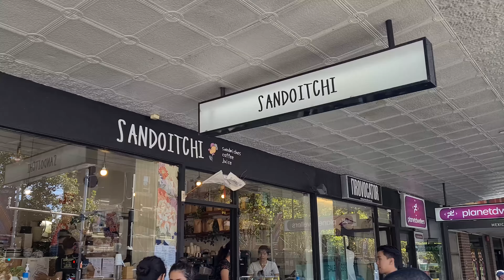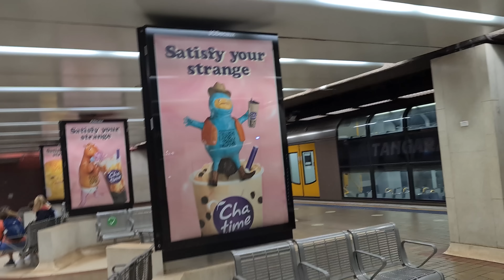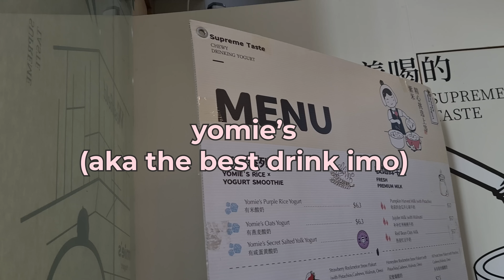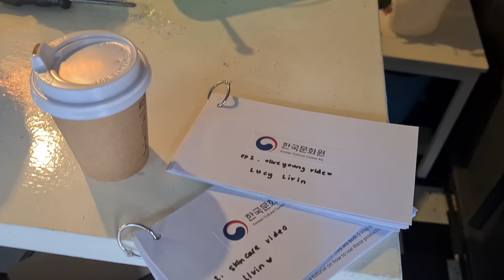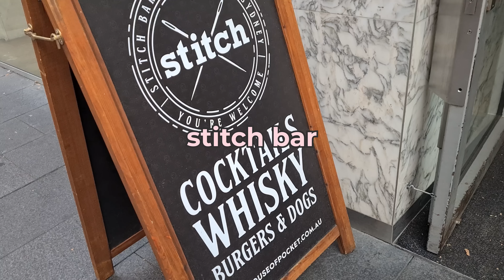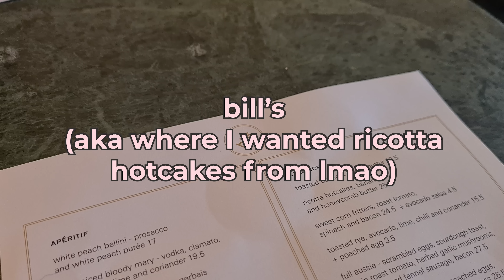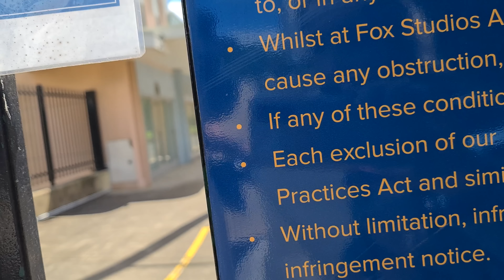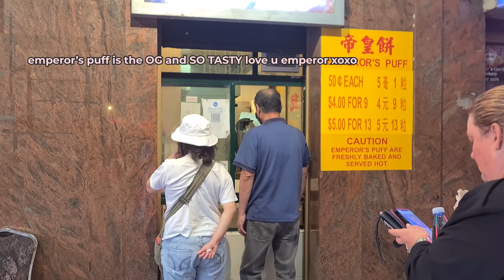What I Wore in Sydney | Youtuber Life, Work, Travel Vlog 2022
Week in the life of a Youtuber / Sydney Vlog 2022

Come with me to Sydney and eat, shop and travel around with me! I'm giving you my recommendations for what to eat in Sydney, including some of my favourite cafes and restaurants for when I visit, as well as where I like to shop (including thrifting! maybe eventually I'll film a thrifting vlog in Sydney hehe). This is a bit of a peek into the life of a full time freelancer / content creator, so hopefully you enjoy a week in my life as a Youtuber. I hope to film more travel vlogs (and chaotic vlogs in general) so let me know if you'd like to see more!

In this video I share what outfits I wore (mostly lol) on my vacation (although it's less a holiday and more of a work trip!) and come with me to film for work for the Korean Cultural Centre's YouTube channel, where we filmed content all about korean skincare and makeup.

The videos I filmed with the  @Korean Cultural Centre AU   are due to be released soon, and once they're live I'll link them below!
1st Video:
Korean 5 step skincare routine
13th of April 7PM AEST

2nd Video:
What's your personal colour? Best Selling Olive Young Makeup Products
20th April 7PM AEST

For my Australian bbs, you can also win K-Beauty products through participating in the competition hosted by the Korean Cultural Centre of Australia. For more information on how to participate visit @kccaustralia on IG!

Day 1 Outfit:
Top: Princess Polly
Jacket: Princess Polly (on sale atm!)
Bag: Asos

Day 2 Outfit:
Crop top: Meshki
Shorts: Lululemon
Shirt: Thrifted Ralph Lauren
Shoes: Windsor Smith
Bag: Asos
((Later on the dress I'm wearing is this one from Ledin! Although you don't see much of it, haha))
Dress: Ledin

Day 3 Outfit:
Top: Zara (not stocked anymore)
Jeans: Thrifted Zimmermann
Shoes: Asos
Bag: Telfar

Day 4 Outfit:
T-Shirt: Chuu
Dress: Thrifted Reformation
Jacket: Princess Polly

Products Mentioned
Romand Mascara (invincible and incredible, the other mascara I brought on the trip was a Lancome one which I like but did cause all the smudging lol)

Find me:
depop: @lucylivin
poshmark: @lucylivin